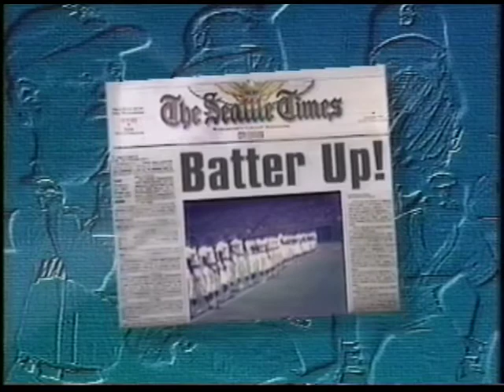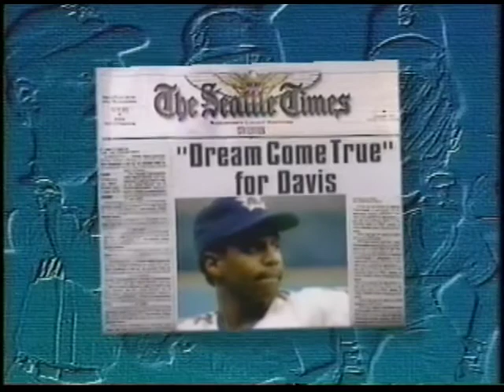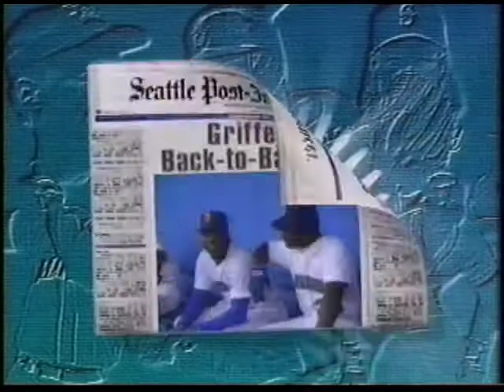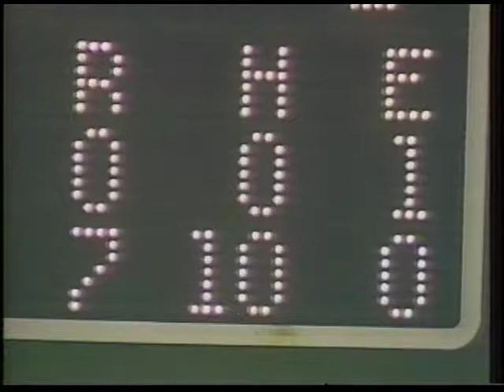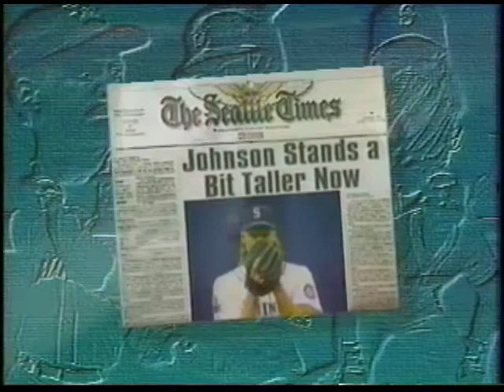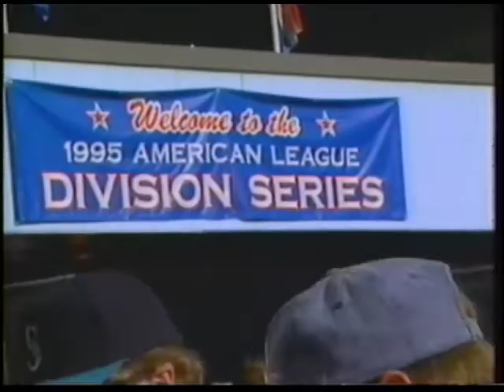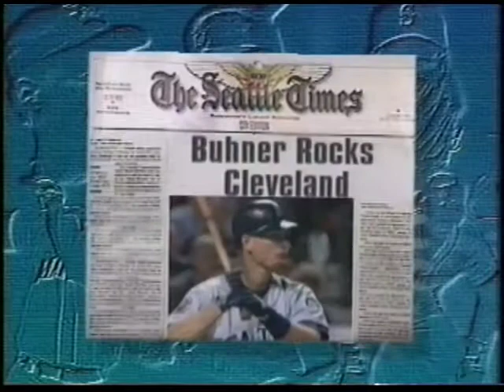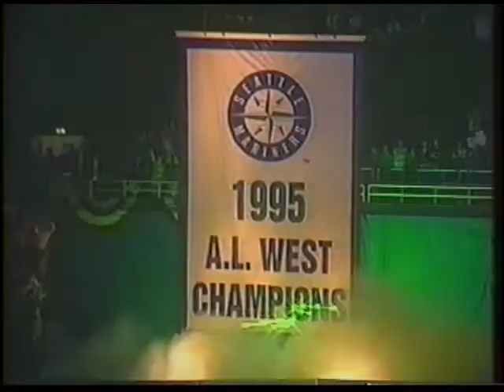20th Anniversary Seattle Mariners: "The 20 Greatest Moments in Mariners History" (1997)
'Video highlights of the Seattle Mariners first 20 years.'

Description on back:
'In 20 seasons, the Seattle Mariners have experienced some of the greatest moments in baseball history. From Diego Segui's first pitch on April 6, 1977 to Alex Rodriguez' batting title and breakout season at shortstop in 1996, the Mariners have created baseball memories that will last a lifetime. Now, for the first time, these magical moments are contained in one video–The 20 Greatest Moments in Mariners History.

Join Mariners broadcasting legend Dave Niehaus for a look back at video highlights of the Mariners first twenty years, including:

• Gaylord Perry’s 300th win
• Alvin Davis’ Rookie of the Year Award
• Chris Bosio’s no-hitter
• Jay Buhner’s cycle
• Randy Johnson’s no-hitter and Cy Young Award
• The Griffeys’ back-to-back homers
• Ken Griffey Jr.’s great catches and 8 straight home runs
• The 1995 playoff ride–Refuse to Lose

Sorry, rye bread, mustard and salami sold separately.'

Added to assist the fans and team via YouTube with a digital preservation and transfer in the 40th Anniversary season. The first two of three VHS tapes, from 1995 and 1996, have been available on YouTube elsewhere.

Go M's!